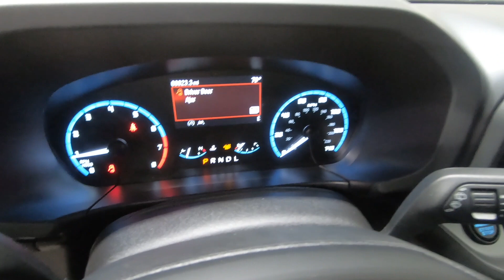New 2024 FORD BRONCO SPORT Big Bend SUV For Sale In Columbus, OH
Please visit Ricart Ford to view this New CARBONIZED GRAY METALLIC 2024 FORD BRONCO SPORT Big Bend for sale near Columbus, Ohio.

Stock #: FTR2799

Description:
2024 FORD BRONCO SPORT Big Bend
Choose Ricart for an incredible deal on this Ford Bronco Sport Big Bend. The model is equipped with a 1.5L EcoBoost engine, Automatic transmission, and is finished in Gray paint. No matter what you're looking for in a vehicle, you can be sure that our sales department will help you find the perfect model for your life. Our finance experts are prepared to help you find the lease or finance program that works best for you. We're located at 4255 S Hamilton Road in Groveport, OH 43125, just a short trip away from Columbus, Central Ohio, and .